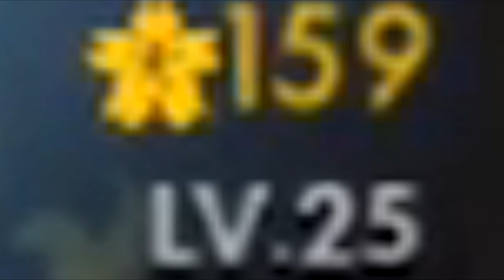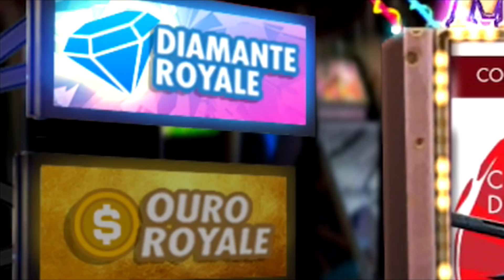ENTREI NO FREE FIRE DE 2018 E FIQUEI SURPRESO (era muito diferente)